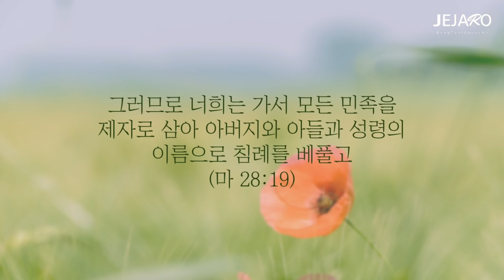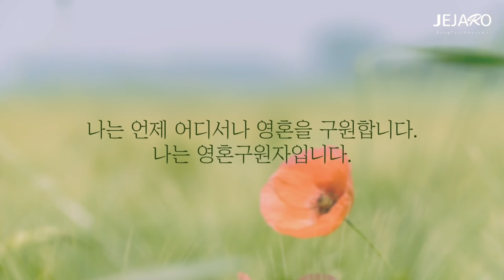24/2/5 어디에서나 복음을 말하십시오 [말씀의실재]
복음만이 모든 사람과 모든 삶을 변화시키는 하나님의 능력입니다.
그리고 성령님께서는 이 복음을 전할 수 있도록 우리 안에서 힘주시며 돕고 계십니다.

그래서 사도행전 1장 8절은 이렇게 말씀합니다.
오직 성령이 너희에게 임하시면 너희가 권능을 받고 예루살렘과 온 유대와 사마리아와 땅 끝까지 이르러 내 증인이 되리라 하시니라.
우리는 예수 그리스도의 복음에 증인으로 부르심 받았고, 증인된 삶을 살아갈 수 있도록 하기 위해 권세와 능력을 받은 자들입니다.

너무나 많은 사람들이 최선을 다해 열심히 살아가고 있지만, 인생이 어디서 왔으며 왜 살고, 무엇을 위해 살 때 가장 만족하고 행복한지, 그리고 죽음 이후에는 무엇이 기다리고 있는지, 인생의 참된 목적이 무엇인지를 알지 못하고 방황하며 살아가고 있습니다.

예수님께서는 우리에게 인생의 참된 목적을 가르쳐주기 위해 오셨고, 우리에게 하나님의 생명을 주셔서 하나님의 자녀로서의 삶을 살아갈 수 있도록 하기 위해 오셨습니다.

우리의 죄를 제거하시고 하나님과의 참된 화평을 이루며 하나님과의 친밀한 교제 안에서 살아가도록 하기 위해서 오셨던 것입니다.

예수님께서는 이렇게 우리에게 복음을 전해주기 위해 사셨으며 죽으셨고 부활하셨고, 그리고 이제 우리에게 모든 것을 맡겨주셨습니다.

우리는 예수 그리스도를 믿고 우리의 심령과 삶이 변화되는 수준에서 머물러 있는 자들이 아니라 우리를 살려내신 그 복음을 우리에게 새 생명을 주시고 우리에게 하나님의 자녀가 되는 권세를 주셨으며, 더 이상 죄와 질병과 고통과 죽음에 굴복당하는 이 세상의 요소에 제한받고 굴복당하는 삶이 아니라 이 모든 것 위에서 다스리는 삶을 살 수 있게 하셨습니다.

그리고 이 복음을 다른 사람들에게도 전해주기를 원하십니다.
생명을 살리는 일보다 더 귀한 것은 없습니다.
더 의미 있는 것은 없습니다.
더 가치 있고 지혜로운 것은 없습니다.

예수 그리스도의 복음을 통해 영혼을 얻기 위해 살아가십시오.
영혼들을 살리며 그들의 가정을 살리기 위해 살아가십시오.
인생의 참된 의미와 하나님의 계획과 부르심을 알도록 도와주기 위해 살아가십시오.
이것이 참된 인생입니다.

오늘 하루도 복음의 능력과 실재를 누릴 뿐만 아니라 이 복음의 은혜들을 나의 세상에서 만나는 사람들에게 전하며 살아가겠습니다.
성령님께서 내 안에서 나를 도우시며 나로 증인된 삶을 살도록 하기 위해서 함께하고 계십니다.
주님을 찬양합니다. 아멘.

동탄 제자로 교회: 경기도 화성시 동탄문화센터로 61 아시아프라자 409호
 - 주일 1부 예배: 오전 9시
 - 주일 2부 예배: 오전 11시

천안 제자로 교회: 충남 천안시 서북구 월봉로 38 수암빌딩 302호
 - 주일 1부 예배: 오전 11시(실시간 영상예배)
 - 주일 2부 예배: 오후 2시 30분